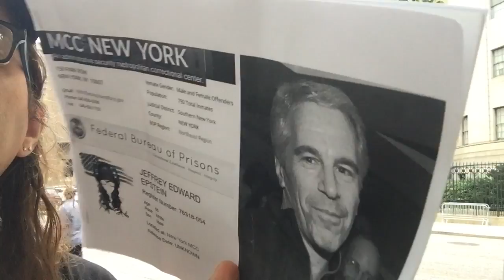LIVE PedoGate Jeffrey Epstein Trial SDNY; Plus, Jason Goodman Assaults Me For Saying Hello